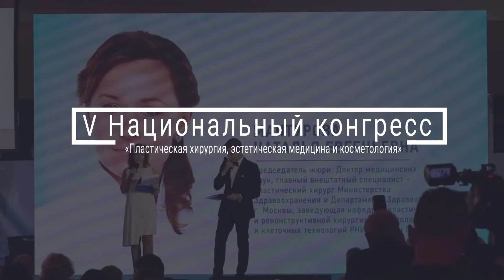Комки Биша - целесообразность удаления. Кудзаев К.У. хирург высшей категории, к.м.н..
Удаление комков Биша - решение пластического хирурга. прераспределение комков Биша. Бьютификация. Узнать больше о хирурге и оставить отзывы вы можете на